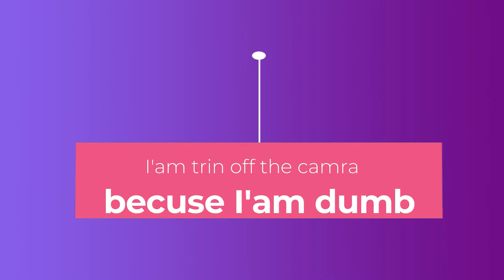Wandersong #4 Let's get the band together